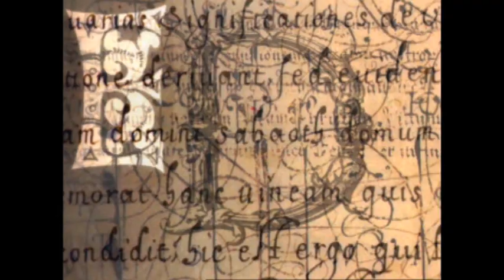NDC- Embrujados: Teaser trailer (Hércules unplugged)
Teaser trailer de la nueva serie "original" de calidad ínfima de NDC